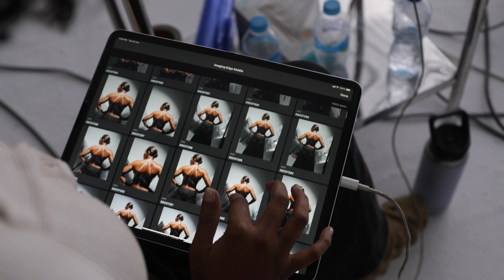Farida Osman for WIRED ME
Our latest production for WIRED Magazine with Farida Osman

Photographer: Abdalla Sabry
Videographer: Heidi Hany
Producer: Nadia El-Dasher
Stylist: Maria Fathy
Hair & Make-up Artist: Agnieszka Hoscilo
Set Designer: Fady Rizk
Production Coordinator: Marwan Rizkallah
Production Assistant: Yahya Mohamed
Styling Assistant: Lina Elfatih

Production: SNAP14